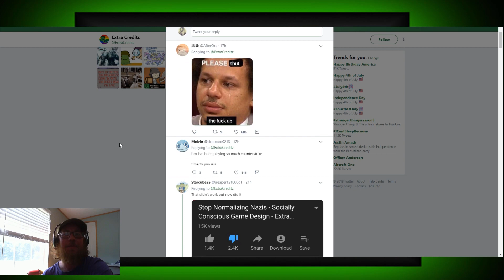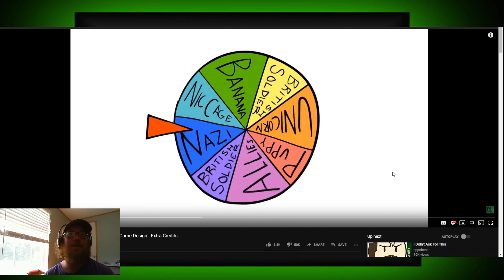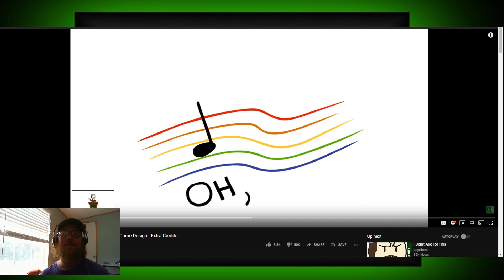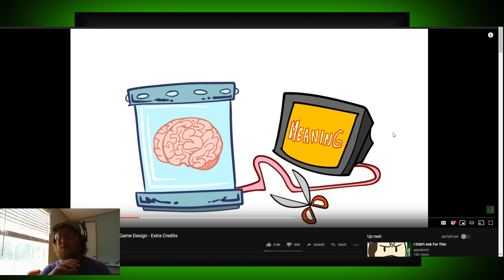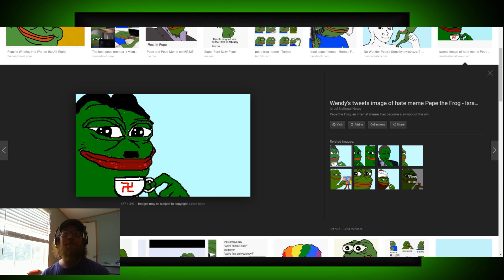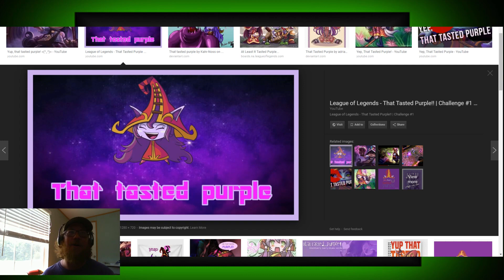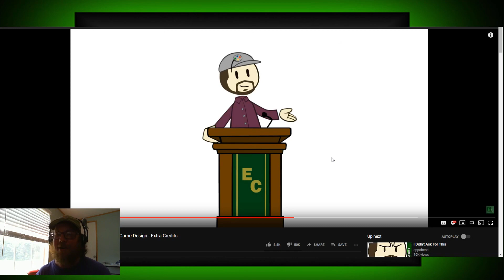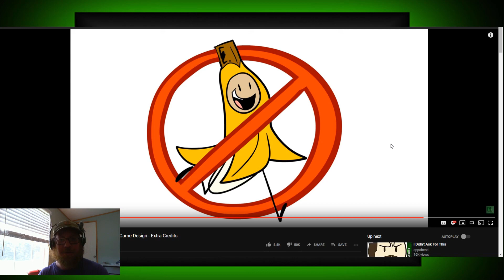Stop Normalizing Nazis | Extra Credits Hot Take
Extra Credits Hot Take on nazis in video games. Just remember if you play DnD you will become that character in real life!!